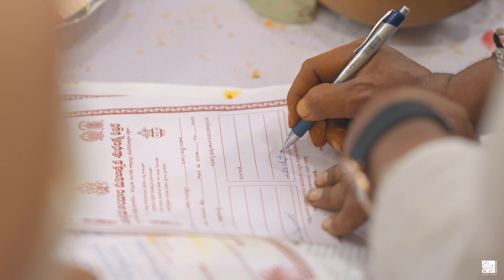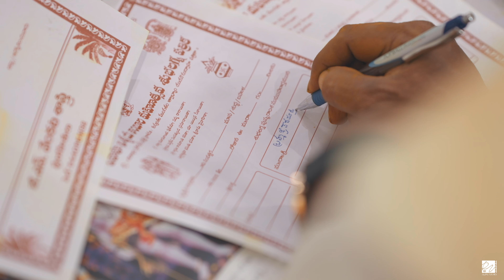Cinematic Engagement Teaser Of Chandan & Pratyusha | Relive Visuals Hyderabad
🔔 Don't Miss a Moment:
Join us in celebrating love, commitment, and the blessings of marriage.

Couple           : Chandan & Pratyusha
Composition : Team Relive Visuals

🙏 Thank you for being a part of our family. Let's make your special day an eternal memory!